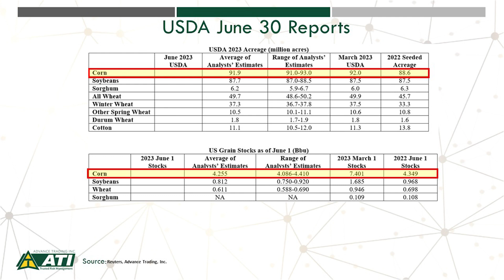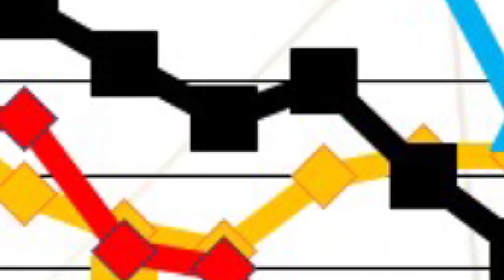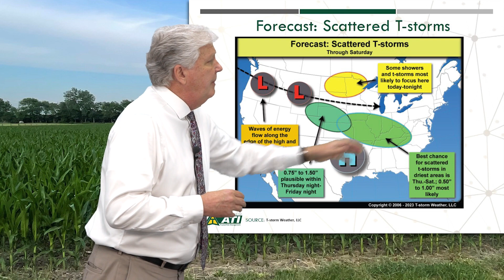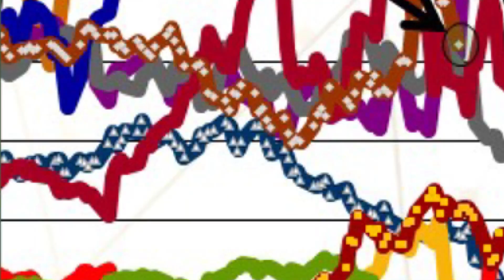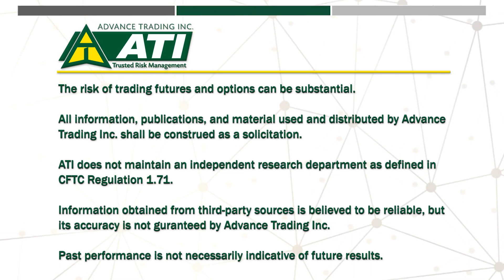Advance Trading Corn Market Update 6.28.2023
This week Brian Basting, Risk Analyst for ATI, will preview trade estimates for Friday's USDA grain stocks and acreage reports. He will also take a look at updated crop conditions, and wrap things up looking at the short term weather forecast.